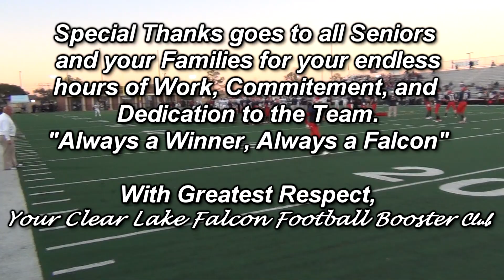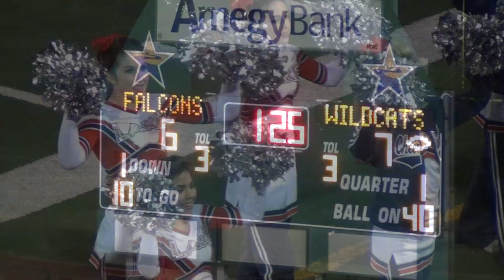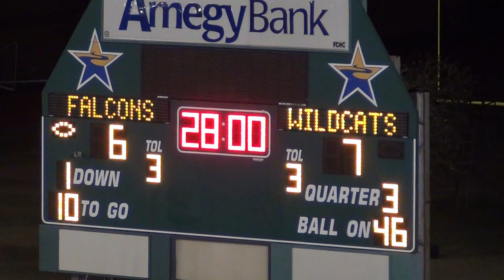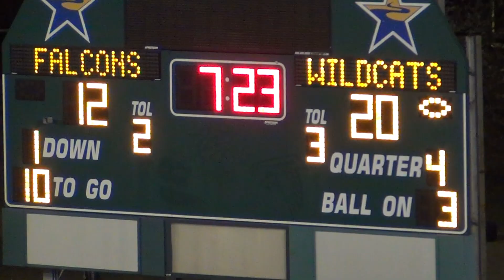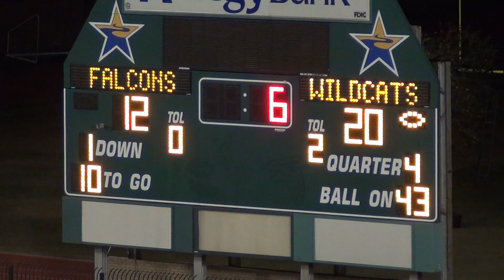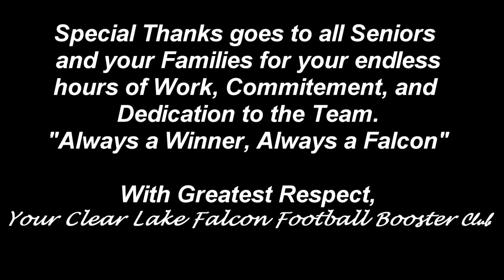Clear Lake vs Clear Creek 2011